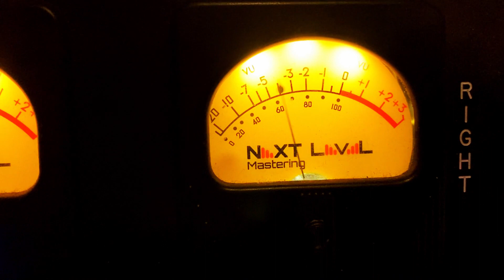Behind The Mic with Grammy winner Producer Steve B - Special Guest Quincey White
Grammy winner  producer Steve B showcasing the EHR-M Microphone, Special guest Quincey White
Steve B
Video by Trevor Nystrom & Fuel Music Studio